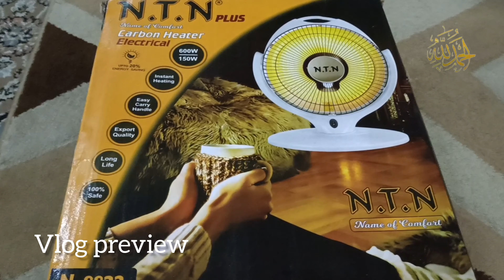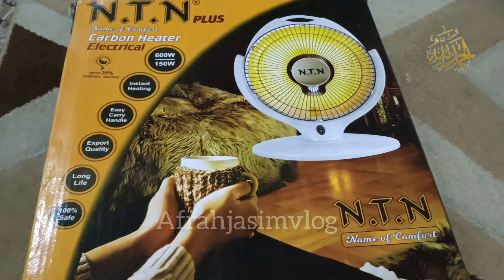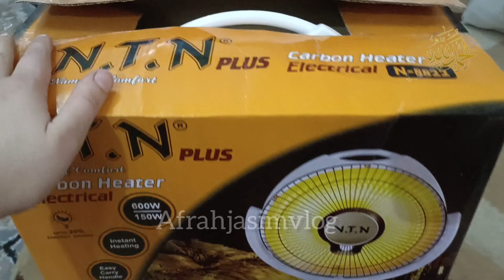A day in my life /so Yummy food day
Hi
In this vlog we will enjoy yummy food all day.In breakfast I will share the review of fresco bakery halwa puri.In lunch we will enjoy chicken sandwich.In dinner we will enjoy biryani chapli kabab and ras malai.I hope you will enjoy vlog